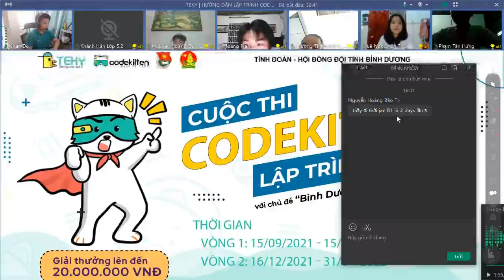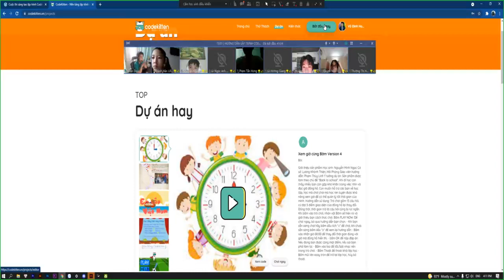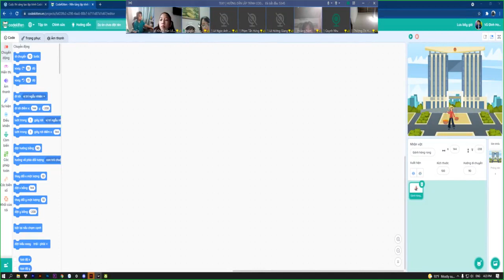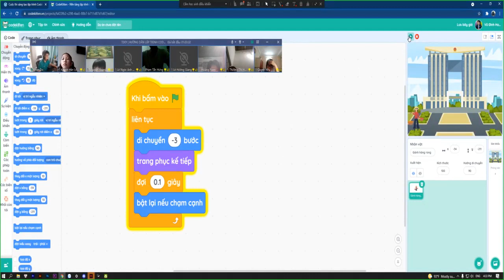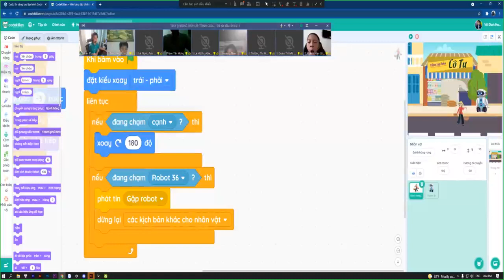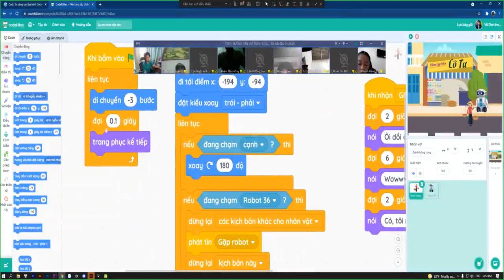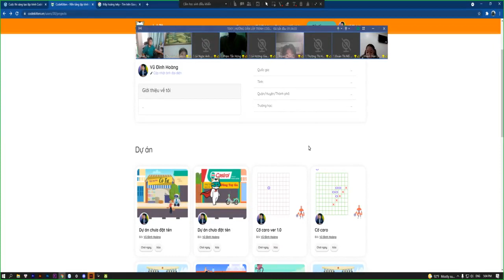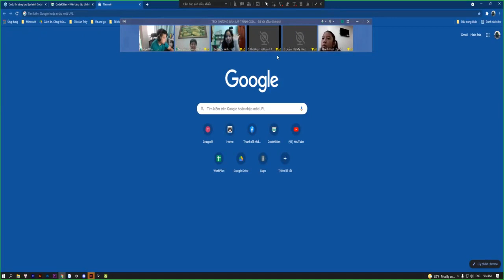TRẢI NGHIỆM LẬP TRÌNH CODEKITTEN CÙNG HỌC SINH BÌNH DƯƠNG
TEKY TỔ CHỨC LỄ PHÁT ĐỘNG &TRẢI NGHIỆM CUỘC THI SÁNG TẠO LẬP TRÌNH CODEKITTEN DÀNH CHO HỌC SINH BÌNH DƯƠNG
Ngày 19/09/2021 vừa qua, Học viện Sáng tạo Cộng nghệ Teky tổ chức buổi Lễ phát động & trải nghiệm Online về Lập trình Codekitten để chuẩn bị cho Cuộc thi sáng tạo cùng CodeKitten với chủ đề “Bình Dương quê hương trong em”.
📍 Buổi trải nghiệm diễn ra với sự hướng dẫn của Thầy Vũ Đình Hoàng - Trưởng nhóm phát triển nội dung dự án CodeKitten
📍Cùng hàng nghìn học sinh tại các Trường Tiểu học, THCS trên địa bàn Tỉnh Bình Dương

🌟 Nội dung buổi lễ: Học sinh tìm hiểu về Codekitten (Scratch thuần Việt) - Nền tảng lập trình đầu tiên do Việt Nam phát hành
📍 Hướng dẫn chi tiết việc đăng kí tài khoản, xây dựng sản phẩm và lưu sản phẩm dự thi thông qua video sau nhé
📍 Học sinh trải nghiệm CodeKitten với chủ đề "Hello CodeKitten" giới thiệu những cơ bản của CodeKitten và cách tạo ra sản phẩm dự thi hoàn chỉnh.
📍 Tương tác & Giải đáp những thắc mắc của Học sinh.
📍 Tham gia thử thách để học sinh nhớ bài lâu hơn & nhận quà từ Thầy/Cô
📍 Tổng kết, ôn tập lại các câu lệnh đã được học.

Chi tiết về Cuộc thi sáng tạo lập trình Codekitten về chủ đề “Bình Dương quê hương trong em”xem tại website nhé
📍 Khác: Hải Phòng | Quảng Ninh | Bình Dương